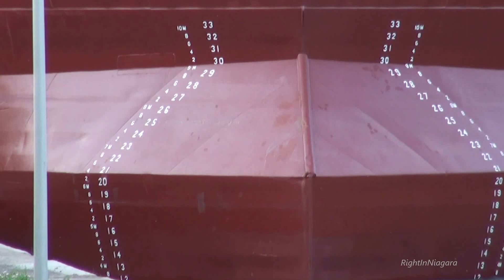Ships ATLANTIC HURON & FEDERAL MACKINAC meet below Lock 1, Welland Canal, 2016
The upbound ATLANTIC HURON passes by the downbound FEDERAL MACKINAC, just below Lock 1 on the Welland Canal, Jun. 4, 2016. Note there is a pilot boat running alongside the FEDERAL MACKINAC, and at 00:36 a person can be seen seen climbing down the ladder!
Starting at 01:02, ATLANTIC HURON is seen performing a textbook example of the 'wall slide' procedure, where ships angle their bow to rub against the pier wall, thereby aligning the vessel perfectly into the narrow lock opening.